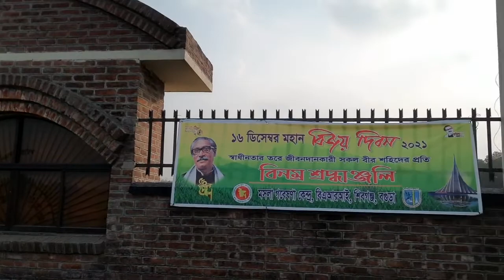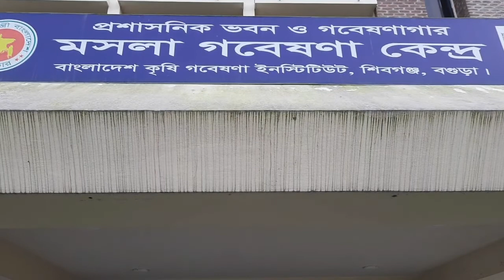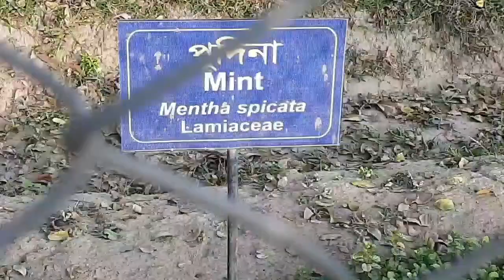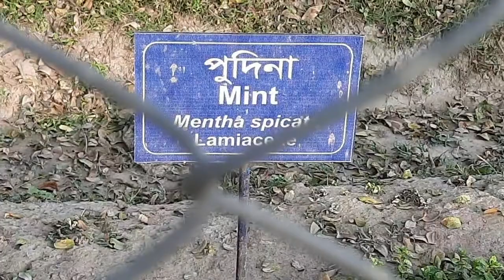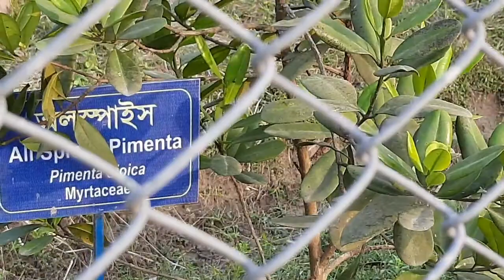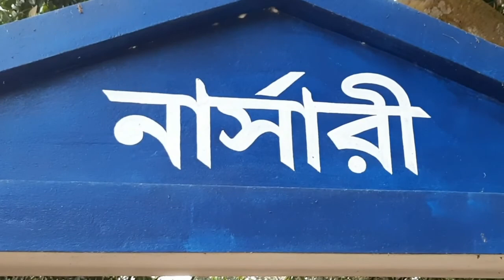বগুড়া মসলা গবেষণা কেন্দ্র তে বেড়াতে গিয়েছিলাম #